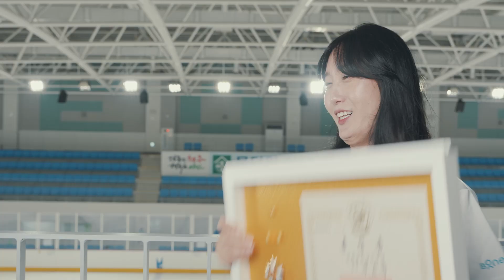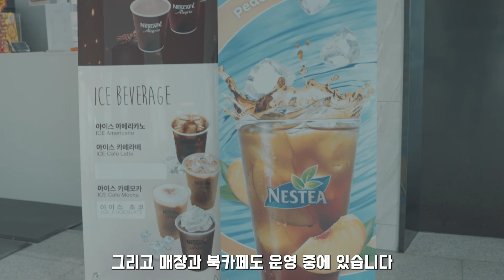[도민PD] 충북 청주 실내빙상장을 소개합니다.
청주 유일 실내빙상장을 소개합니다.
전 국가대표 선수 우효숙 대리가 소개하는 청주실내빙상장
이번 주말은 아이들과 실내빙상장 어떨까요?

청주실내빙상장 : 충북 청주시 청원구 밀레니엄1로 45